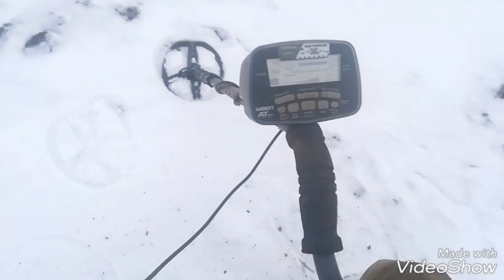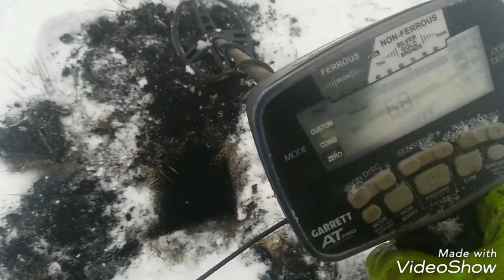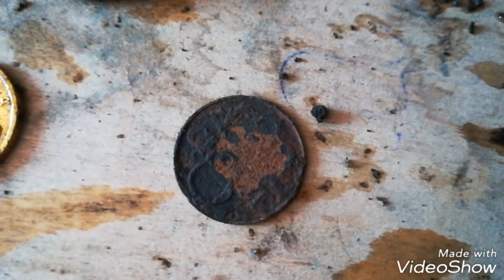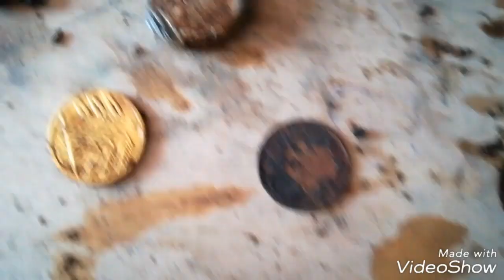WYKOPKI 2019 STYCZEŃ !!! WALKA O FANTY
Chodzenie po zmarznietej